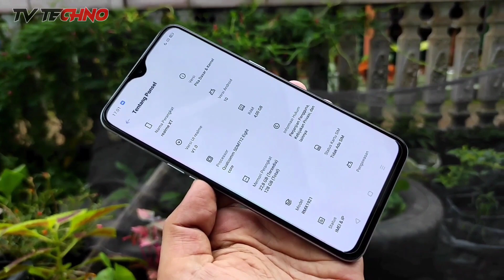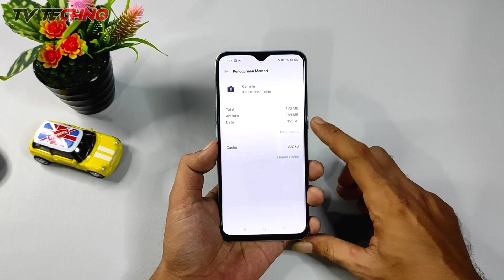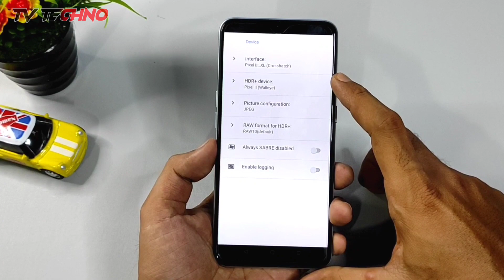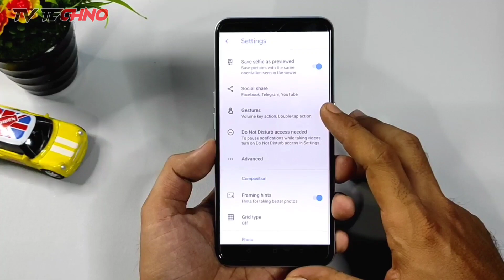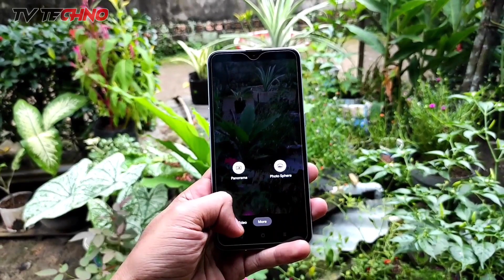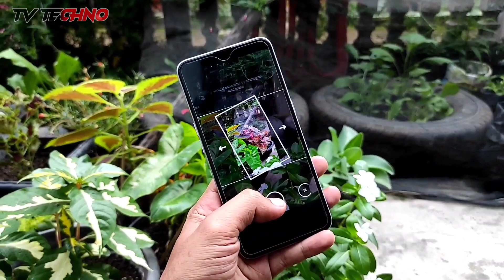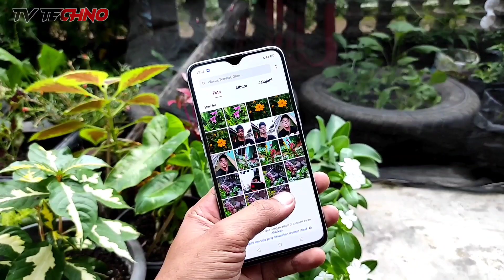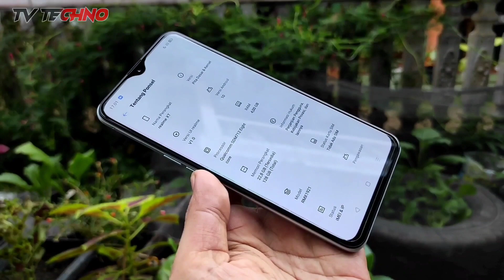Gcam 8.0 Pixel 5 Hasil Natural | Review Gcam Snapdragon Android Pie+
Halo semua nya video kali ini Saya Share dan Review Gcam Terbaru dari modder BSG, Gcam  BSG ini Menggunakan Based on versi 8.0.018 Yang terbaru saat ini dan Version di tester Version V0j yang di  Port aplikasi Kamera bawaan smartphone Google Pixel 5.

📱 Handphone tester di dalam video :

Realme XT
Yang penasaran ingin mencoba Gcam di atas silakan download apk gcam di bawah ini :

Note : jangan lupa di setting dulu agar fitur Astro, Hdr+ dan fix Layar bidik lag pilih JPEG atau YUV.

Credit by :

Google Camera by B-S-G (Channel)
Google Camera modifications from BSG.

Developer: @BSG19071979
Chat: @BSG_googlecamera
Photography: @MGC_Photography

Here you will find some technical information, nice photos, news about updates and much more.
Gcam Android lainnya di bawah ini 👇👇 :
s to (Music by) youtube free audio,

Gcam Realme
Gcam Huawei
Gcam 7.3
Gcam Greatness
Gcam Unryx05
Hypercam
Gcam pitbull
Hypercam Raizen
Google Camera
gcam PixelCam
Gcam Parrot 8
Gcam Pixel 5
Gcam pixel v